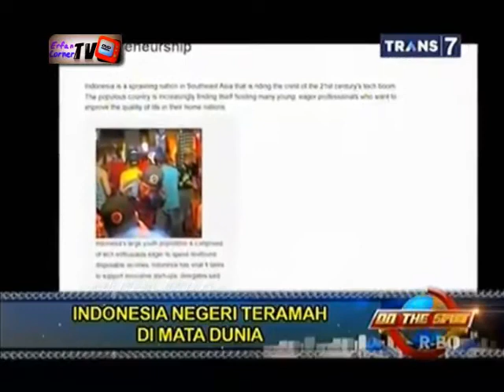On The Spot - Indonesia Negeri Teramah di Dunia [Hidden Cameras]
Indonesia dikenal sebagai negeri yang ramah. Benarkah?
Mari ikuti pembuktian On The Spot dalam segmen On The Street Hidden Cameras berikut ini.